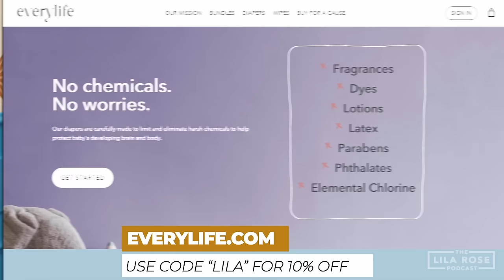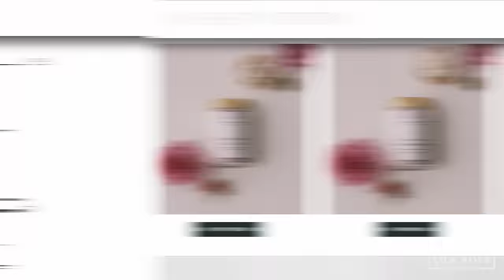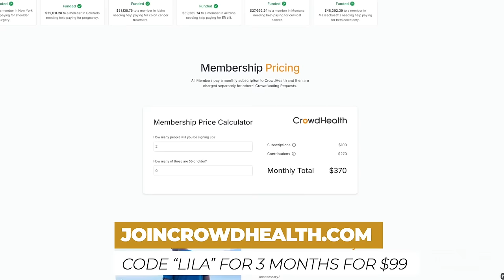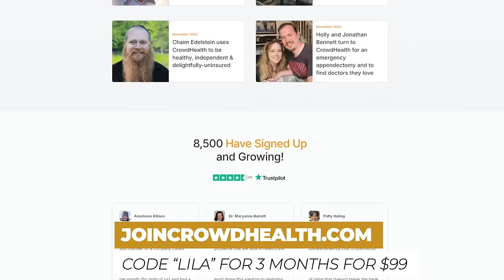How To Find Your Soulmate w/Christian Matchmaker Alessandra Conti | Lila Rose Podcast E144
Dating can feel impossible in today's culture—many date only for sex, others are afraid of marriage or children, and finding someone with shared values feels more challenging than ever. Today we have a dating expert on the show to help break through these frustrations!

Devout Catholic and celebrity matchmaker Alessandra Conti joins the Lila Rose Podcast today to discuss the issues keeping so many people single, what men and women are really looking for in a partner, and practical tips to help you survive (and thrive!) in dating. She also shares practical tips like what to wear on a first date, optimizing your dating profile for success, and more.

Alessandra is the matchmaker on Season 13 in Bravo TV's "Real Housewives of Beverly Hills."

Crowd Health sign up for great health care and use the code "LILA" for a special deal of $99 for your first 3 months!

00:00:00 - Intro
00:02:50 - How did you start matchmaking?
00:04:11 - How did you know you were good at matchmaking?
00:07:21 - How’d you find your first client?
00:10:27 - 12 years, only 1 divorce
00:10:59 - Public figures - some very Catholic, some not at all
00:11:52 - EveryLife
00:12:58 - Process of matchmaking?
00:18:16 - This method is the opposite of dating apps
00:19:44 - What keeps people single...
00:21:11 - 3 Dealbreakers
00:22:02 - Biggest predictor of success
00:22:19 - What is date coaching?
00:23:20 - We teach vacation dating
00:24:34 - Some share photos some don’t
00:24:59 - Amazing men; terrible profile photos
00:27:05 - Advice for men’s photos
00:28:19 - Women’s photos
00:29:17 - Red great color for men and women
00:29:30 - We Heart Nutrition
00:32:08 - Are people too picky?
00:33:50 - Men who are great at dating are typically not great at relationships
00:36:01 - Dating is so important because it lets things unfold
00:37:22 - Love bombing
00:40:04 - Why is sleeping with your date ineffective?
00:41:28 - Women have been fed this lie
00:43:02 - Be born again!
00:45:56 - Women in their 20s often don’t date w intention of marriage
00:46:44 - Improve your 20s; limit trauma
00:48:03 - Crowd Health
00:49:50 - Are men too picky?
00:51:04 - Go into a date w warmth, kindness, feminity
00:57:40 - Most unexpected match story?
00:59:55 - What can women do to appear more attractive?
01:02:12 - What do men find attractive?
01:06:37 - Transparency is huge
01:07:00 - Why ghosting happens
01:08:50 - Being cast for Housewives of Beverly Hills
01:15:15 - Craziest thing you’ve seen on background check?
01:18:41 - Community is essential for dating
01:22:17 - 3 months before making it exclusive
01:24:00 - Fr Mike Schmitz on dating
01:28:04 - Men rarely get complimented
01:32:00 - Men should always pay